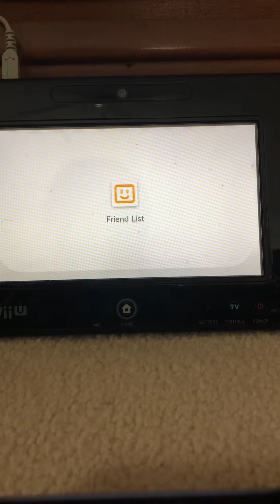Wii U Friend List Update 29 friends